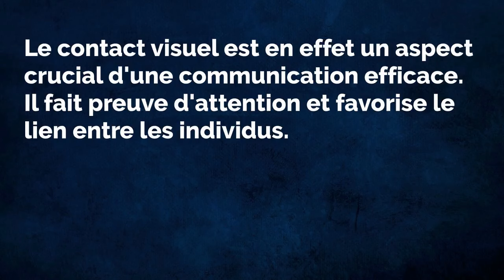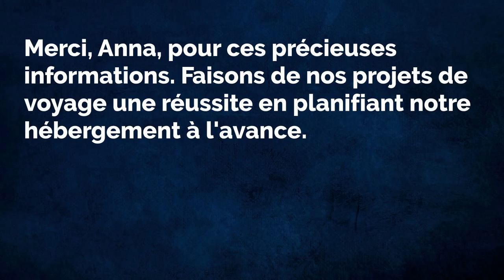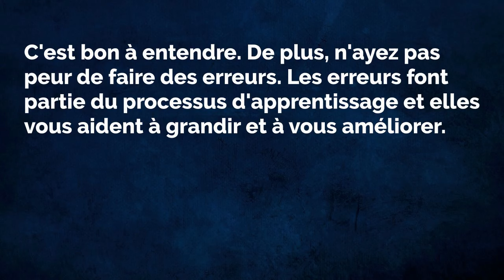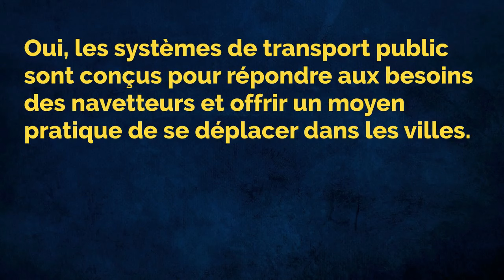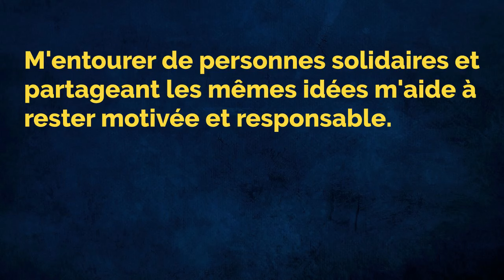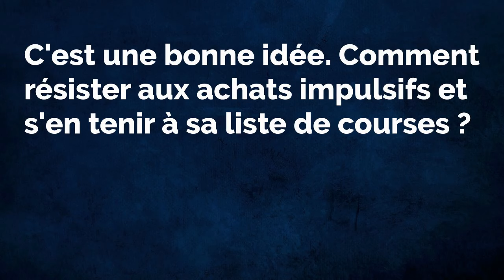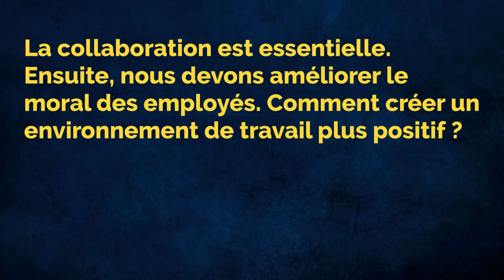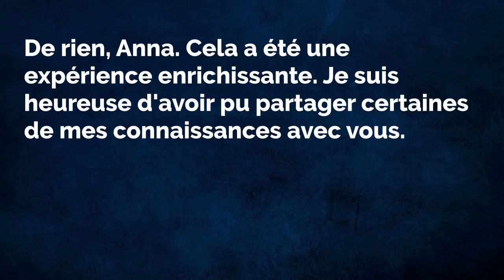French Practice Episode 96 - The Most Effective Way to Improve Listening and Speaking Skill